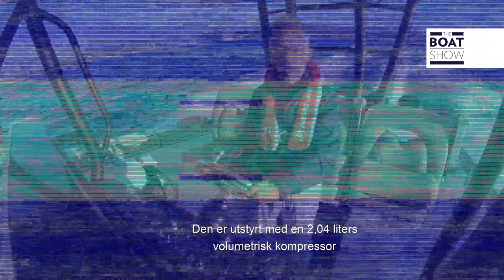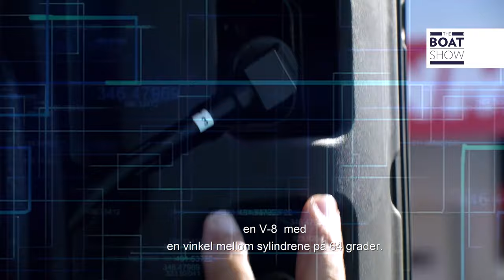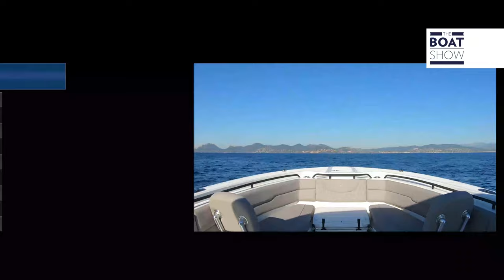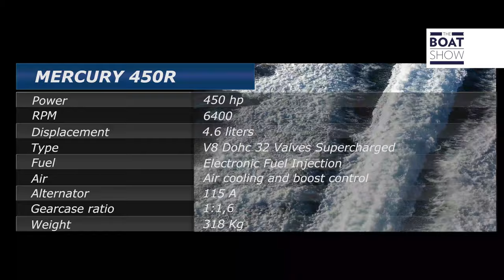Check out the 450R from Mercury Racing 👈🤛🚤😁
Check out the 450R from Mercury Racing (Norwegian text)